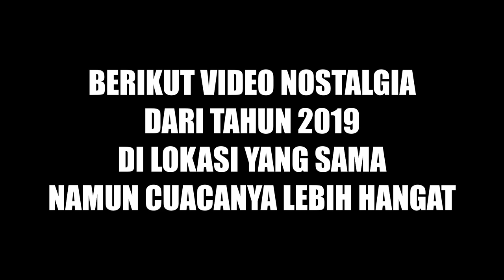CARI STOK BAHAN MAKANAN DARI HUTAN, PETIK DAUN LIAR MIRIP KANGKUNG 2020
Daun medve hagyma atau wild garlic bear merupakan salah satu daun yang hanya dapat di jumpai saat menjelang spring dan spring, hanya musim beberapa minggu saja di hutan2di negara Eropa termasuk Hungaria.

Dalam kesempatan awal spring tahun 2020, bertepatan dengan awal pertama kali lockdown total di Hungaria, kami pun menyempatkan perrgi lagi ke hutan ini, dimana tahun2 sebelumnya kami pun selalu kesini memetik daun medve hagyma.

Rasa nya khas seperti daun bawang plus bawang putih, dengan tekstur mirip  kangkung menjadi daun terfavorit saya selama tinggal di Hungaria, momen ini merupakan momen yang selalu saya impikan sepanjang tahun untuk memetik daun medve hagyma.